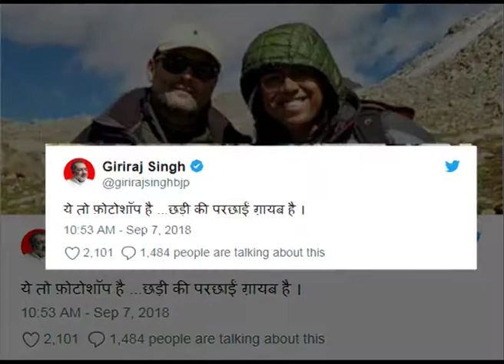0709 PKG RAHUL KAILASH 8PM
सार्वजनिक मौकों पर कई बार खुद को 'शिवभक्त' बता चुके कांग्रेस अध्यक्ष राहुल गांधी इन दिनों कैलाश मानसरोवर की यात्रा पर हैं. कैलाश यात्रा से राहुल गांधी की कई तस्वीरें और वीडियो सामने आ रहे हैं. इनमें राहुल कई अन्य श्रद्धालुओं के साथ दिख रहे हैं. लेकिन बीजेपी ने उनके इस तस्वीर को फोटोशॉप बताया है.